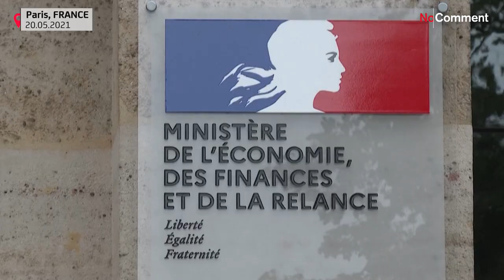Total en Arctique : des blocs de glace pour protester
Trois ONG ont érigé jeudi dix blocs de glace devant le ministère de l'Economie pour protester contre le possible soutien de 700 millions d'euros de l'Etat français à un projet d'exploitation gazière de Total en Arctique.